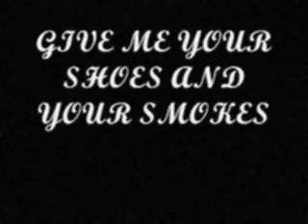Silent Movie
This movie is hopefully fullfilling its duty...paryoding silent movie. And please tell us if you like it by leaving us a comment